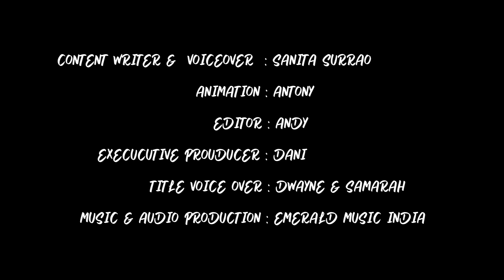Lollipop Song + More Kids Nursery Rhymes and Songs | Toddlers Rhymes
Goggly  TV ®, all the characters and logos
used are the registered trademarks of Goggly  TV Studios.